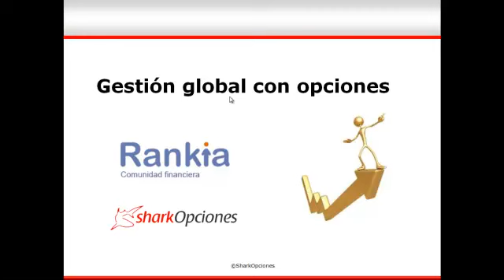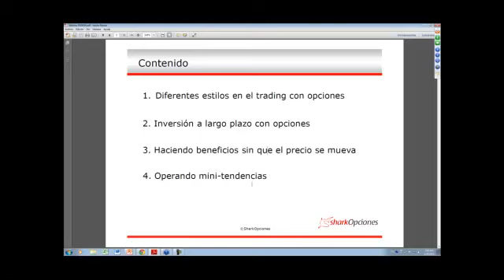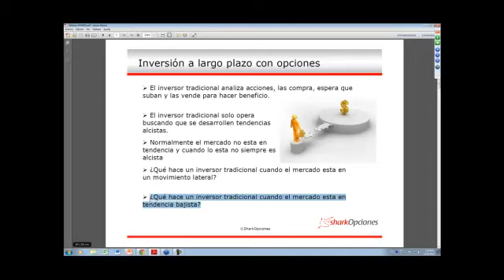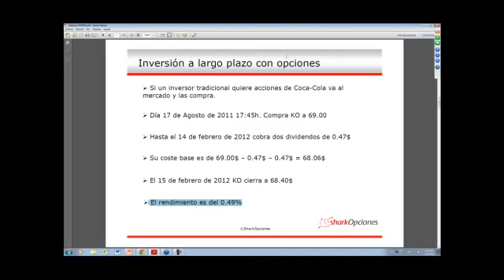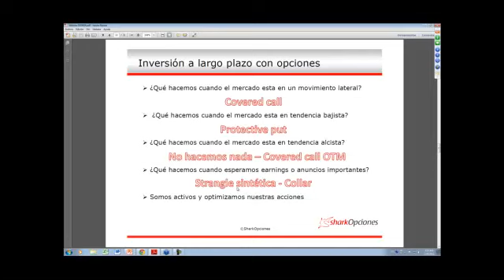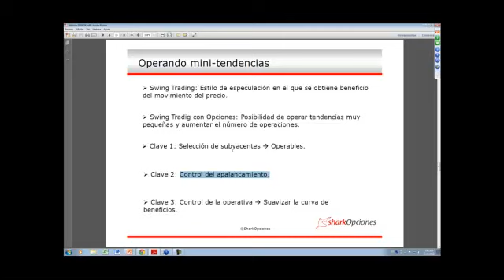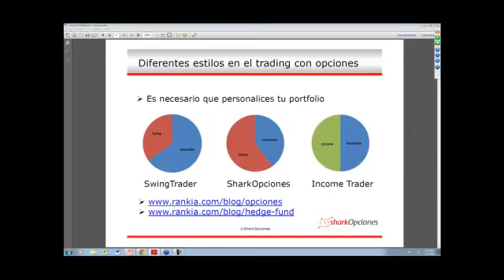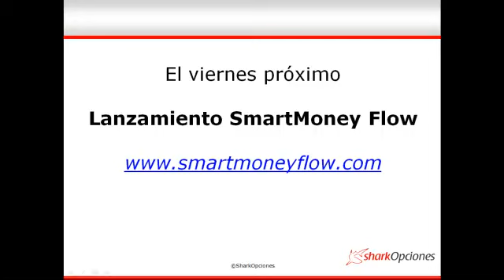Gestión Global con Opciones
Descúbre cómo gestionar un Portfolio con opciones